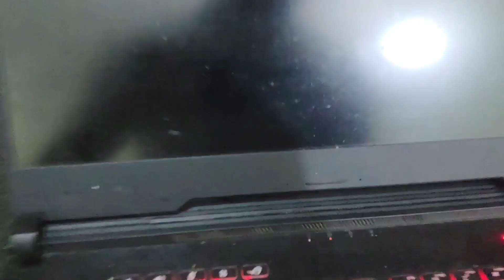Aj ki looka chippi rudra ke sath